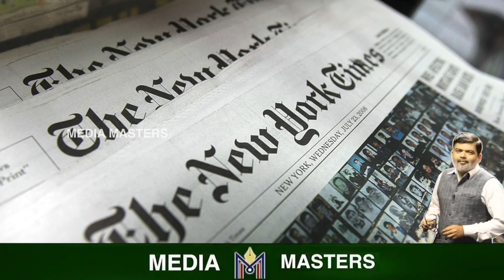ಐಸಿಸ್-ಕೆ ನೆಲೆ ಮೇಲೆ ಅಮೆರಿಕ ಏರ್‌ಸ್ಟ್ರೈಕ್..!‌ಭಾರತದಲ್ಲಿ ದಾಳಿಗೆ ತಾಲಿಬಾನ್‌ ಹೆಲ್ಪ್ ಕೇಳಿದ್ರ ಜೈಶ್‌ ಉಗ್ರರು..?